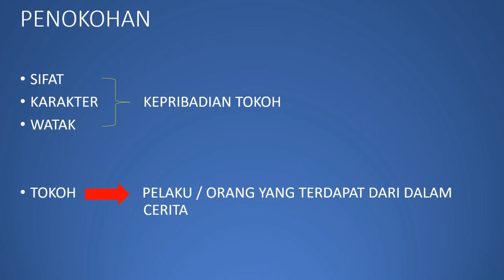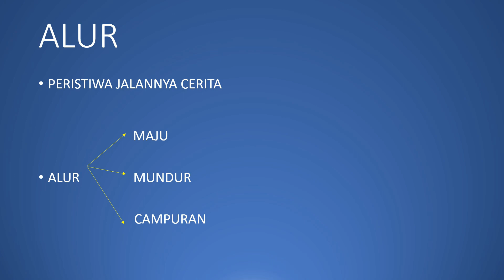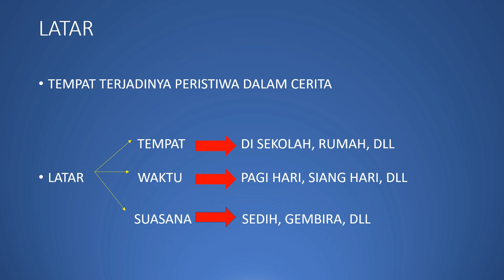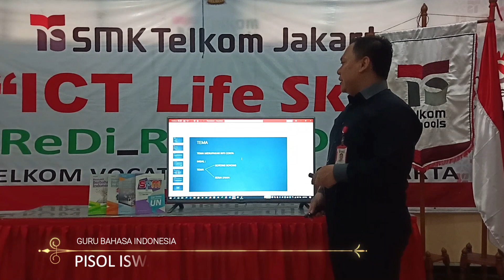Mengidentifikasi TEKS CERPEN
Video pembelajaran Online mata pelajaran Bahasa Indonesia tingkat SMK yang diambil materinya di buku paket penerbit Erlangga berjudul Mengidentifikasi TEKS CERPEN, diperankan oleh Pisol Iswahyudi S.Pd guru Bahasa Indonesia SMK Telkom Jakarta.

SMK Telkom Jakarta Jl.Daan Mogot KM.11 Jakarta Barat